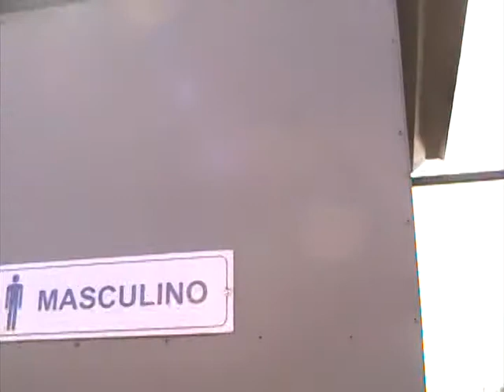Expocafé 2011 - EPAMIG - Modelo de Banheiro para Safrista na colheita de café